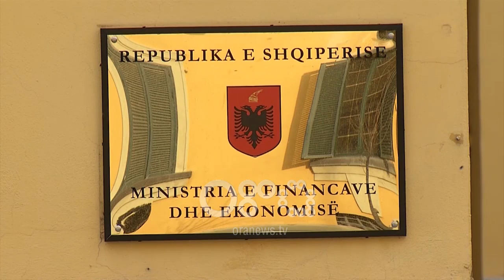Ora News - Tregtia me rajonin, Kosova tarifa të larta në kufi, Greqia s'pranon mandarinat shqiptare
Pavarësisht mbledhjeve të përbashkëta midis qeverive, eksportet shqiptare me Maqedoninë dhe Kosovën përballen me një sërë problemesh.Kreu i Shoqatës së Eksportuesve, Alban Zusi, deklaroi se biznesi shqiptar vijon të pagujë fatura të kripura në kufi me Kosovën. Ndërkohë që Agim Rrapaj ngriti si shqetësim eksportin e mandarinës në Greqi.

Eksportet shqiptare me vendet e rajonit vijojnë të përballen me një sërë problemesh me vendet e rajonit.

Kreu i Shoqatës së Eksportuesve deklaron se pavarësisht deklaratve për një pikë doganore, bizneset shqiptare paguajnë 210 euro tarifë në pikën doganore të Kosovës për një sasi malli 1000 euro.
Alban Zusi: Kur flasim për tregti të vogël dhe të mesme, flasim për një tregti me vlera 1000 euro, 2000 euro, 3000 euro dhe 210 euro kosto e transaksionit, kosto e kalimit të kufirit fillon dhe bëhet 10-20% e transaksionit. Nëse ne do të mendonim për zgjidhjen e saj dhe do ta hiqnim, zgjidhja e saj është shumë e thjeshtë, unë kam bindjen se mund të kemi dyfishim të tregtisë me Kosovën.
Por për agrobiznesin shqiptar tashmë problem mbetet sidomos eksporti i mandarinës, i cili është edhe prodhimi i sezonit.
Agim Rrapaj: Që ti japim një zgjidhje problemit sepse mandarinat dihet ku janë, janë në atë zonë atje dhe atje është dhe sasia më e madhe. Është kosto më e lirë.
Sipas Ministrisë së Ekonomisë është gjetur zgjidhje për problemet e eksportuesve me Maqedoninë dhe për certifikatat fitosanitare me Kosovën.